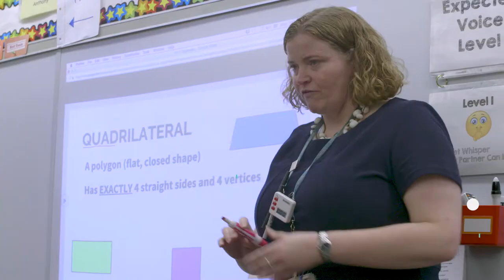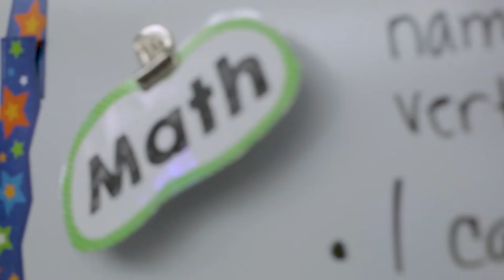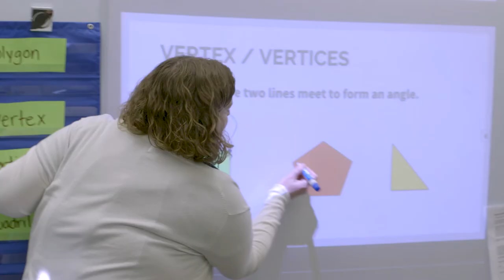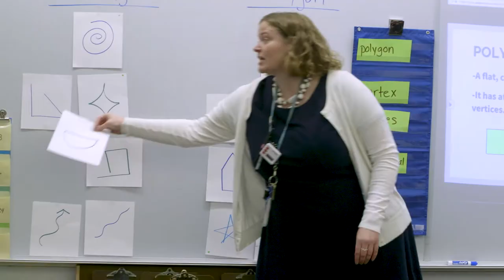Standards Based Learning Elementary Math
Standards Based Learning in Massachusetts Classrooms – Elementary Math